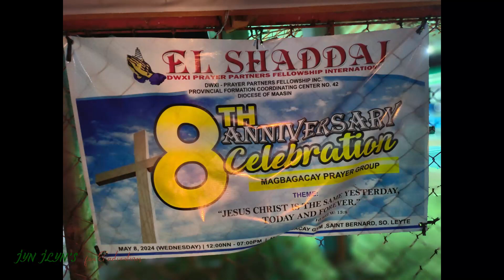8th Anniversary El Shaddai Magbagacay Prayer Group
8th Anniversary El Shaddai Magbagacay Prayer Group